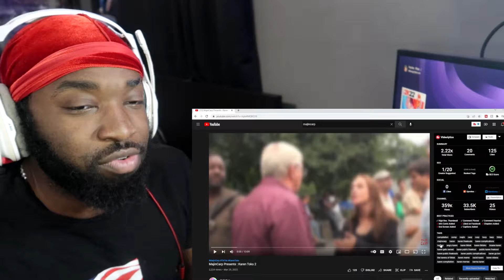THE KAREN FREAKOUT 😱🔥 | MajinCarp: Karen Toks 2 | REACTION!!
THESE KAREN FREAKOUTS ARE CRAZY. Today im reacting to the most wild karens ive seen on tiktok

I try to upload At least 4 videos a week. Comment another game/video to react to down below. Remember TELL SOMEONE YOU LOVE THEM